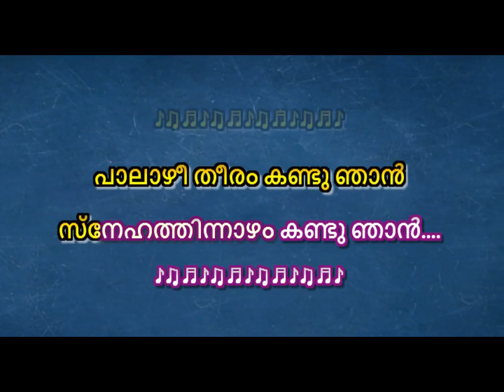palazhi theeram kandu njan karaoke with lyrics Palazhi Theeram karaoke lyrics Uthaman